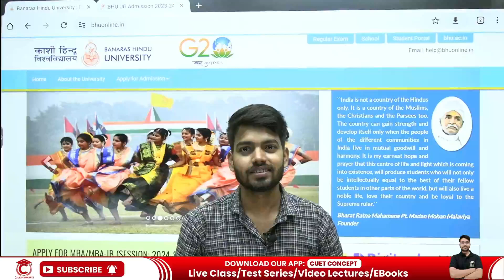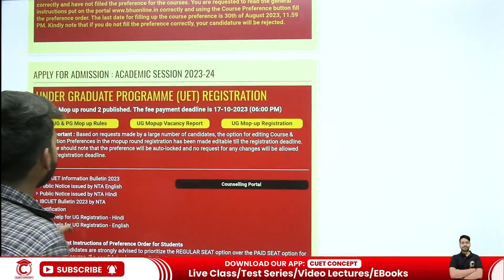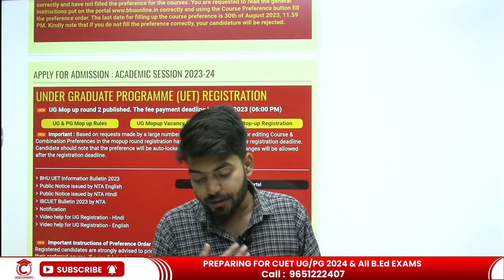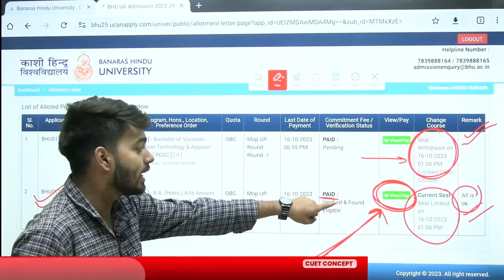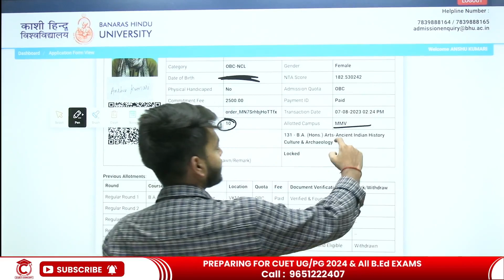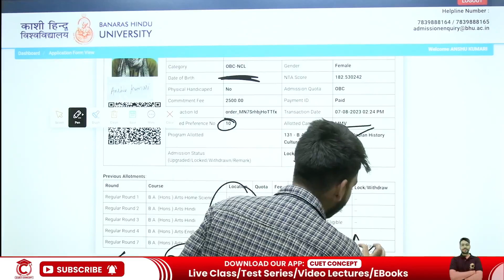BHU Mop Up 2nd Round Result Out🔥Admission Cancel/Withdraw? How to Check Result | BHU Admission 2023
हमारे बैच “SURE SELECTION BATCH” को अभी JOIN करें

This course is designed to ensure your admission in your desired University/College by cracking CUET 2024 with Flying Colors.

Regular revisions
Daily Practice Papers
Weekly Test
Monthly Test
Weekly schedule
Daily Planner
Current Updates regarding course and universities
Student friendly teaching style
Technical assistance available

Study Material-

Study Material will be delivered at your doorstep.(Coloured Printed Books).
If hard copy option is not selected by the student, he/she will get the drive link to the soft copies of the study material.
Question Practice sheet(Subject wise) will be provided on a daily basis.
All the previous year question of CUET will be made available with solution and explanation.

 CUET Updates | CUET Application 2024| CUET Syllabus 2024 |CUET Preparation 2024 |  Cutoff Official Update | CUET Classes 2024 | CUET Strategy 2024 | CUET PYQ Solution ..etc.

Helpline-

लगातार 4  साल से  CUET  की अचूक तैयारी और ताबड़तोड़  RESULT. 3000+ STUDENTS IN CENTRAL UNIVERSITIES.
पिछले चार वर्षों से लगातार हमारे यहाँ से पढाये गए हज़ारों से भी ज़्यादा  छात्रों ने अपने पसंदीदा विश्वविद्यालयों और विद्यालयों में दाखिला लिया है, अगर आपका भी सपना 𝐁𝐇𝐔/𝐃𝐔/𝐀𝐔/𝐉𝐍𝐔/𝐉𝐌𝐈/𝐁𝐁𝐀𝐔... जैसे चुनिंदा विश्वविद्यालय और JNV/CHS जैसे विद्यालयों  में पढ़ने का है, तो अभी हमारे चैनल को Subscribe कर ले और अपनी तैयारी को बेहतर मोड़ दे 🔥

OUR COURSES

CUET 2024 ARTS
CUET 2024 BSC
CUET 2024 B.Tech
CUET 2024 B.Voc
CUET 2024 B.Com
CUET 2024 BA LLB
CUET 2024 MA GEOGRAPHY
CUET 2024 MA HINDI
CUET 2024 MA ENGLISH
CUET 2024 MA HISTORY
CUET 2024 LLB
CUET 2024 COMMON B.Ed
CUET 2024 B.Ed+ B.CCom
CUET 2024 B.Ed+BSC
CUET 2024 DU/BHU B.Ed social science
CUET 2024 DU/BHU B.Ed language
CUET 2024 MBA
UPBED 2024  Arts preparation
BHU CHS Class 11th COMMERCE
BHU CHS CLASS 11th SCIENCE (BIO GROUP)
BHU CHS CLASS 11th SCIENCE (MATHS GROUP)
BHU CHS CLASS 11th ARTS
BHU CHS ENTRANCE CLASS 9th
JNV ST CLASS 6 PREPARATION
NCET 2024 B.Ed +B.Com
NCET 2024 B.Ed +Bsc
NCET 2024 B.Ed +BA